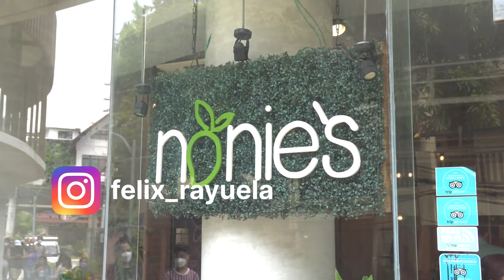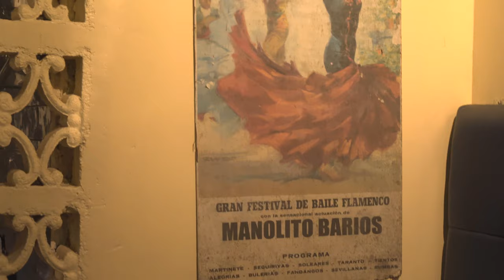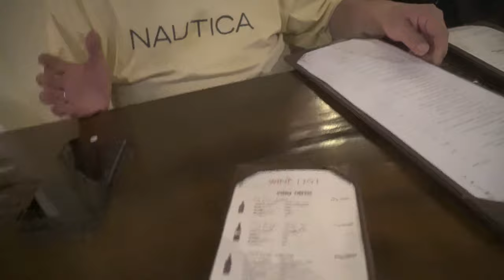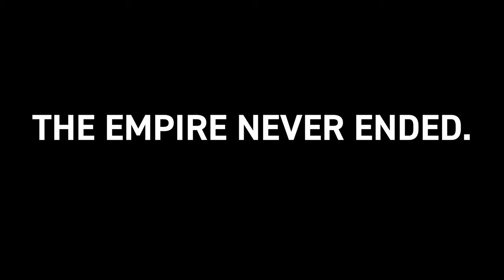Boracay Food Trip (Part 4) - FAMOUS Spanish Tapas at Dos Mestizos! | #1324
Dos Mestizos is a long-standing fine dining restaurant in Boracay, specializing in Spanish tapas, paella, and cochinillo. A Boracay food trip simply wouldn't be complete without visiting this commissary of Filipino-Spanish heritage cuisine. We had dinner at Dos Mestizos, ordering as many Spanish tapas as we could order, ranging from charcuterie boards of Jamon Serrano and Manchego Cheese, gambas al ajillo (shrimp in garlic), bacalhau or salted cod, duck pate in pork fat, callos (Spanish beef foot stew), and salpicao de baka to an assorted seafood and meat paella! Did Dos Mestizos satisfy our craving for Spanish food? Keep watching to find out.